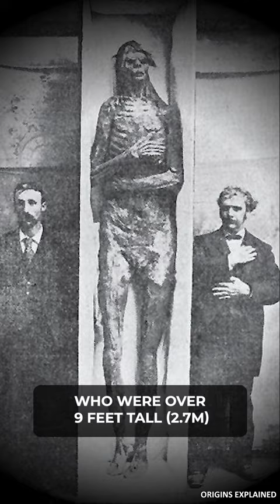The Hidden Underground City In Death Valley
Death Valley in California is one of the most mysterious places anywhere in America. Not only is it one of the most inhospitable places on the planet, often reaching average daily temperatures of over 100 degrees Fahrenheit, but it’s also home to a hidden underground city according to Native American lore.

The Paiute Indians who lived here centuries before Europeans ever arrived told stories about a vast underground kingdom called Shin-Au-Av, which translates roughly to Ghost Land. They believed that beneath Death Valley was an enormous city, with subterranean passages to the underworld.